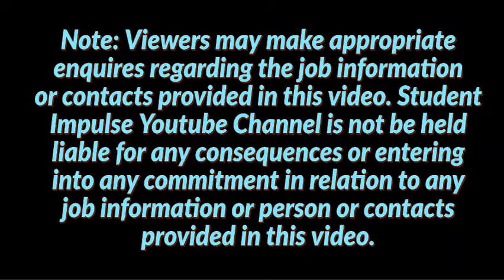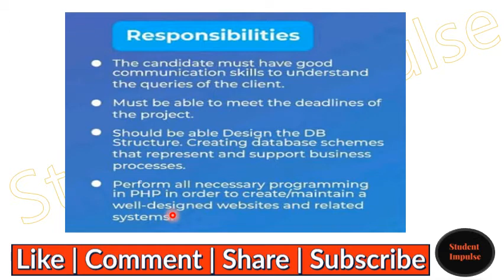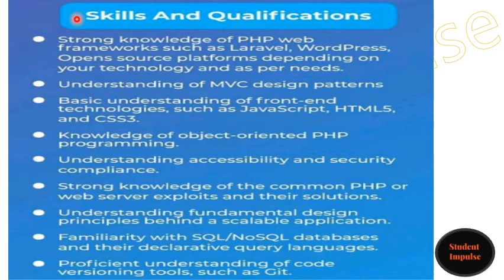Jobs in Mumbai | Jobs in Qtech | vacancies in Mumbai | job vacancies in Mumbai